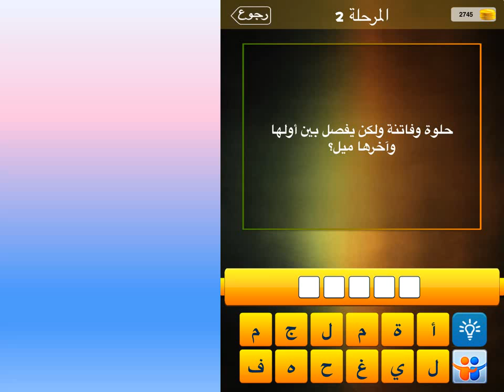حلوة وفاتنة ولكن يفصل بين أولها واخرها ميل؟